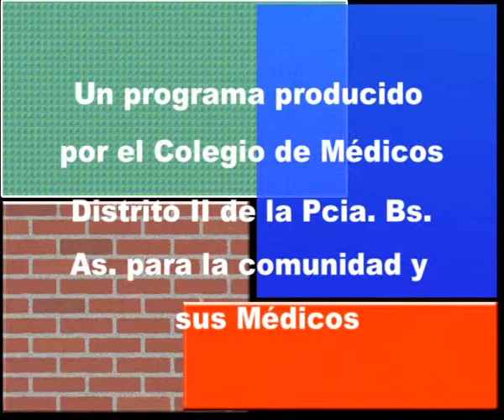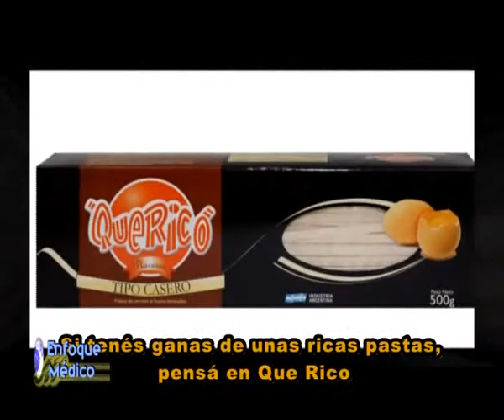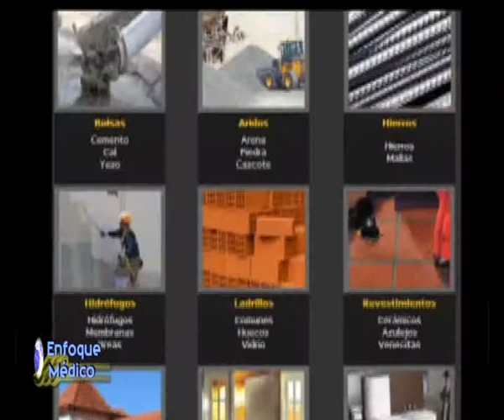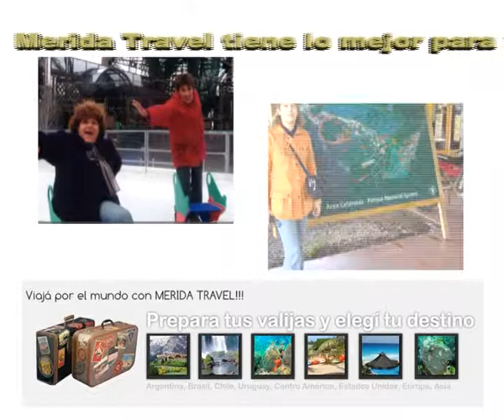ENFOQUE MEDICO 25 de octubre de 2013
Los reclamos de los médicos no cesan y este programa los sigue reflejando en la palabra del doctor Salvador Lo Grasso. El encuentro realizado en Junín sirvió para conocer mas en detalle lo tratado en la RAI y también hablamos sobre la actividad en la Fundación Oscar Alende.